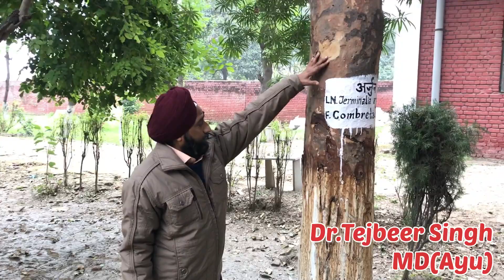Arjuna And Uses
Hello Everyone

This video is about the description of ARJUNA.

ARJUNA(Terminalia arjuna). ARJUNA is Cardioprotective and used for lowering the high cholesterol and irregular heartbeat.It has various medicinal properties like anti-inflammatory, anti-microbial, anti-oxidant and bleeding disorders.

Before taking any of the mentioned herbs or their products please consult me or any other Ayurvedic Physician.

So, please check out the full video to get more knowledge about the ARJUNA.

Dr.Tejbeer Singh MD(Ayurveda)

Professor Guru Nanak Ayurvedic Medical College and Research Institute Gopalpur,Ludhiana.